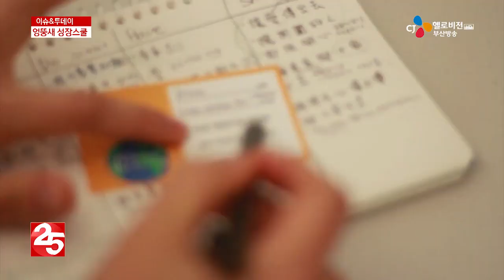이슈&투데이 꿈을 선물합니다 ‘엉뚱새 성장스쿨’재업 170628